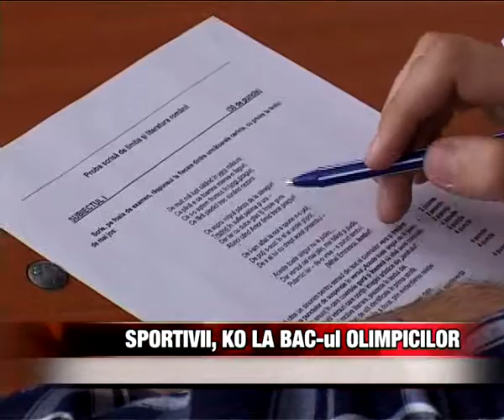SPORTIVII KO LA BAC-UL OLIMPICILOR